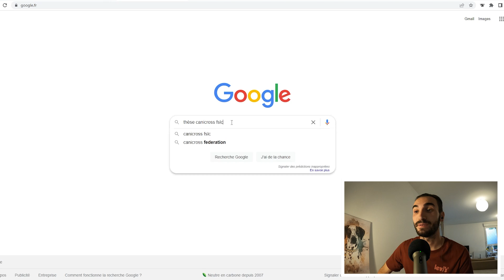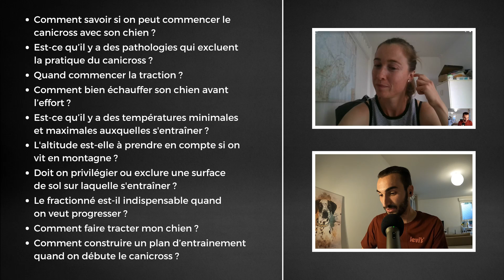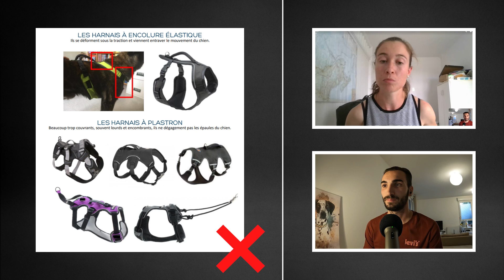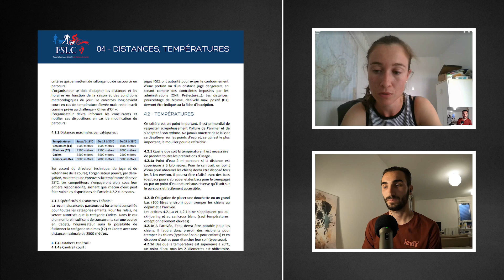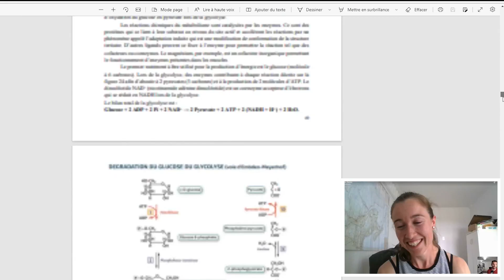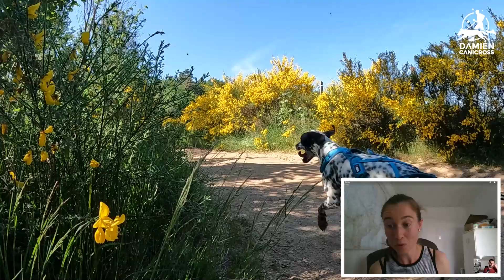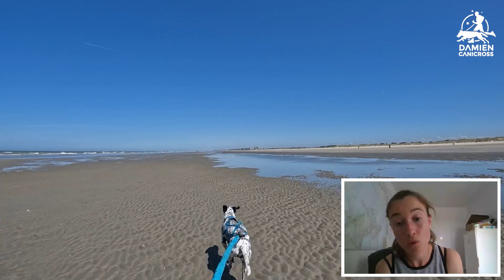LES RÉPONSES À TOUTES VOS QUESTIONS SUR LE CANICROSS !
J'ai la chance de recevoir Lise Foubert, vétérinaire, auteur d'une thèse sur le canicross, championne de France canicross, vainqueur du TDM... pour répondre à toutes les questions que vous vous posez sur le canicross !

Elle nous donne et livre son expertise sur une vingtaine de questions que vous m'avez posé :

00:00 Introduction
01:01 Présentation
03:37 Comment savoir si l'on peut commencer le canicross ?
07:24 Est-ce qu'il y a des pathologies qui excluent la pratique du canicross ?
16:10 Quand commencer la traction ?
16:45 Comment bien échauffer son chien avant l'effort ?
20:19 Est-ce qu'il y a des températures minimales et maximales auxquelles s'entraîner ?
25:22 L'altitude est-elle à prendre en compte pour l'entrainement ?
26:57 Doit-on privilégier ou exclure une surface de sol sur laquelle s'entraîner ?
28:25 Comment faire tracter mon chien ?
30:33 Comment construire un plan d'entrainement quand on commence le canicross ?
40:29 Quelle distance maximale peut-on courir avec son chien ?
41:40 Quel est le programme d'entrainement le plus optimal ? Quels types de séances ? À quelle fréquence ?
44:13 Le fractionné est-il indispensable pour progresser ?
44:36 Quels sont les ordres à apprendre à mon chien ?
45:42 Comment s'entraîner la semaine avant une compétition ?
47:05 Comment bien faire récupérer mon chien ?
52:00 Faut-il donner des compléments ?
54:42 Faut-il une alimentation particulière ?
57:19 Comment gérer une reprise après une longue période sans entrainement ?
58:21 Quand faut-il arrêter de courir avec son chien ?
01:01:41 Quels sont les impacts sur les articulations ?
01:04:47 Conclusion

◾ACHETER UN ÉQUIPEMENT DE QUALITÉ◾

-10% sur la boutique I-Dog avec le code DAMIEN24 (hors occasions & déstockage)

◾CHARTE GRAPHIQUE◾

Voilà.